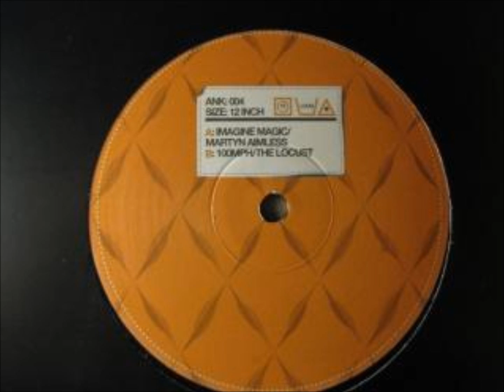Anorak - The Locust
rare groove